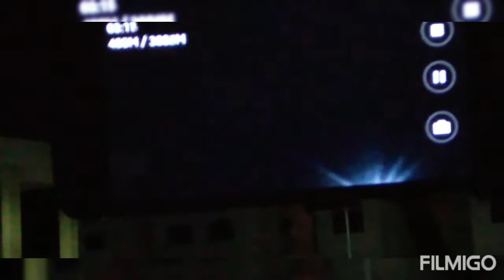Dias 21 y 22 de Dic'20- Júpiter y Saturno desde Chetumal Q'Roo Mx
Vista de Jupiter y saturno desde Chetumal
21 y 22 de Diciembre de 2020.
Quintana Roo,México.